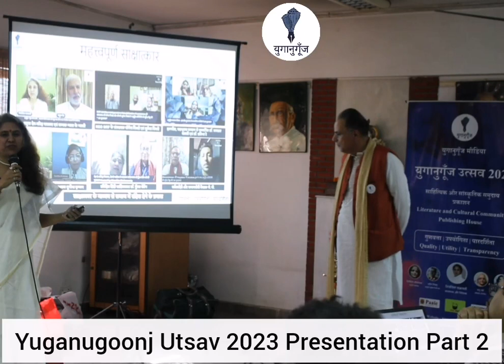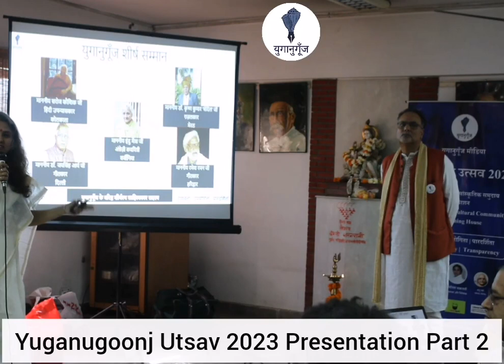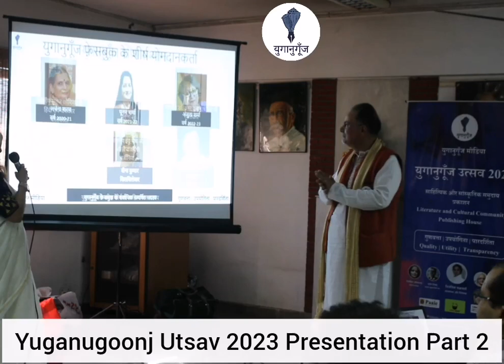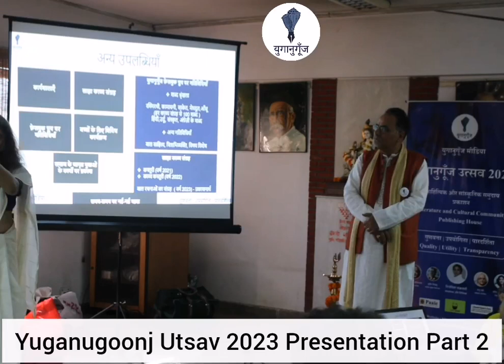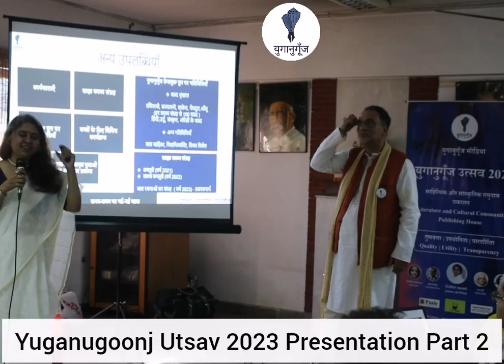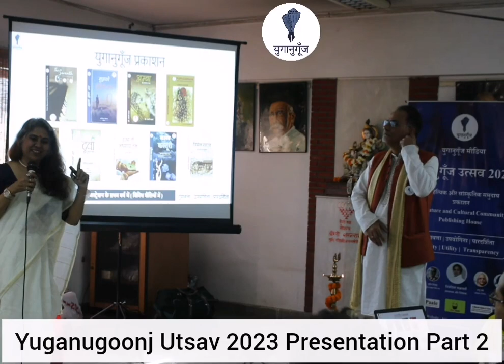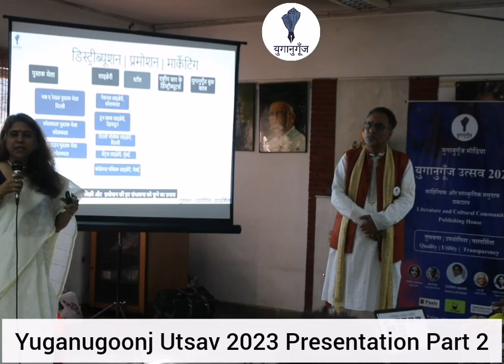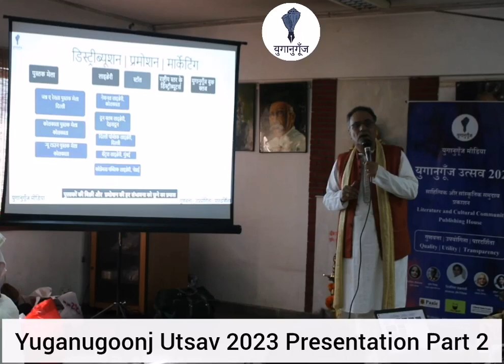Yuganugoonj Utsav 2023 Presentation Part 2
Yuganugoonj Utsav 2023 Presentation Part 2, presented by Yuganugoonj Founder and Director Nivedita Chakravorty and National Head Planning Bhupender Tiku